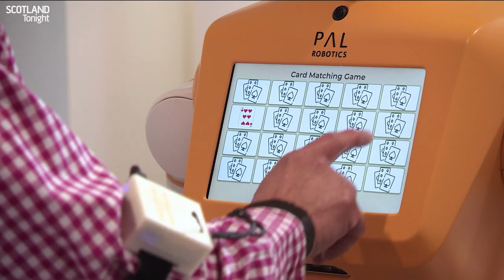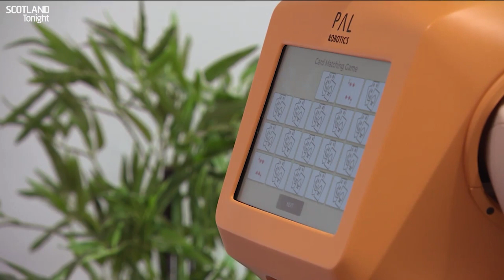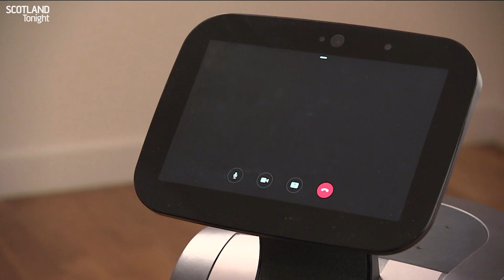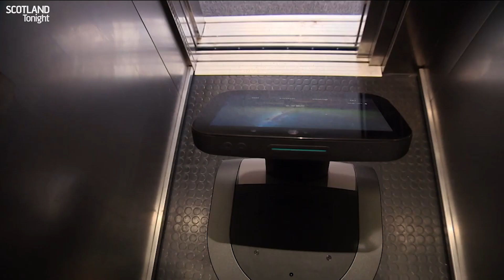Scotland Tonight special report: Are robots the future of healthcare?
.Robots are set to become an increasingly common sight in our hospitals as part of efforts to take some of the pressure off our under- strain NHS.

Reporter Laura Alderman has been looking into what's being called 'healthcare's robot revolution'.

She went to the National Robotarium in Edinburgh, where researchers are developing cutting-edge technology which they say could soon be used to cut waiting times and also help ease the crisis in social care.